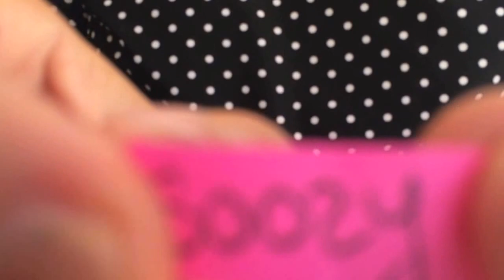HouseBoats 2014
All copyrights to the song "We Come Running" go to Youngblood Hawke.
This Video is in Tribute to the wonderful memories Brick Youth Group during houseboats.